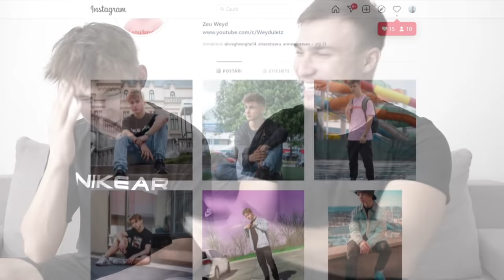Ai face ASTA pentru 1 MILION de DOLARI?